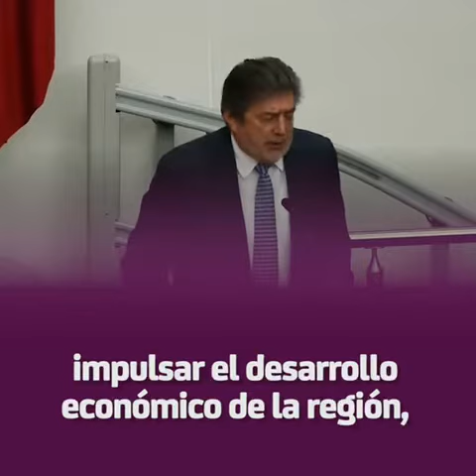Comparecencia del Director General de FONATUR, Milardy Douglas Rogelio Jiménez Pons, Glosa 3er...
Comparecencia del Director General de FONATUR, Milardy Douglas Rogelio Jiménez Pons, Glosa 3er Informe de Gobierno / Senado de la República